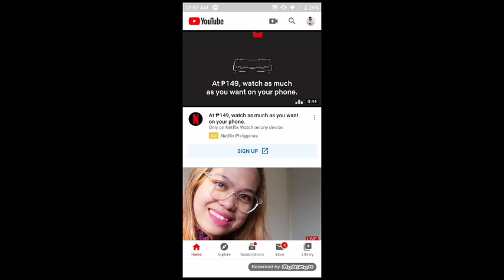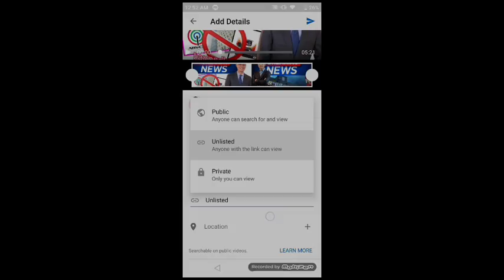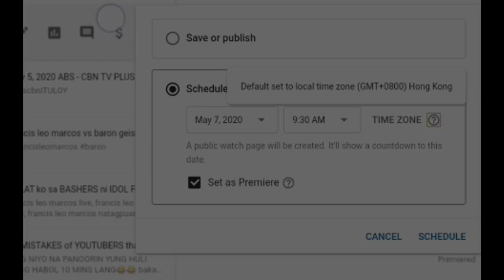How to premiere on youtube using your android ( Step by step full tutorial )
merong mga nagppm sakin paano daw mag premiere then ginagawan ko nalabg ng video. well mga ka blag sana magustuhan niy marramig salamat ingat kayo always! 💕

how to upload premiere video on youtube in mobile,
how to put premiere videos on youtube in tamil,
how to set premiere on youtube in mobile,
how to upload premiere video on youtube in mobile tamil,
how to set premiere on youtube in tamil,
how to premiere on youtube mobile 2020,
how to premiere on youtube mobile,
how to premiere on youtube mobile android,
how to upload premiere video on youtube malayalam,
how to upload premiere video on youtube in mobile telugu,